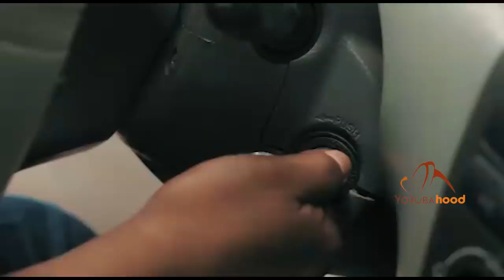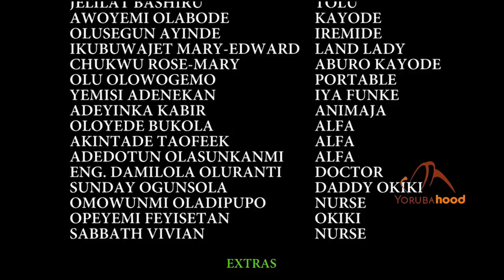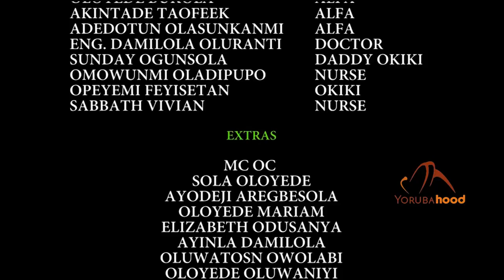Anu Oluwa Part 2 - Latest Yoruba Movie 2021 Drama Fathia Balogun | Ebun Oloyede | Ayo Olaiya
A family man struggles to make ends meet but all to no avail. He is advised to venture into his father's business to become successful. Will he yield to this instruction?